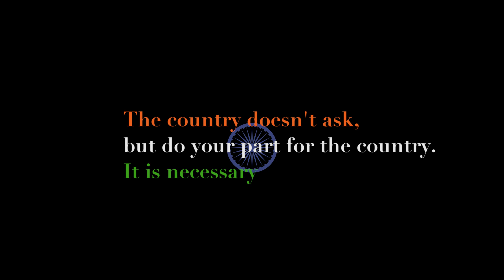Yeh Jo Des Hai Tera | Swades | ZenilHD | Cover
Let us keep the flame of patriotism alive throughout, because it is equally needed today as it was needed during the fight for Independence of India.
Presenting my sincere tribute for Bharat Mata by singing the heart out.

A. R. Rahman sir has been a huge inspiration to me and learning/covering his compositions is definitely a godly experience. Combining two of his iconic, patriotic masterpieces 'Yeh Jo Des Hai Tera' from the movie 'Swades' and 'Vande Mataram' gives it a plus.

Special thanks to :
DOP : Pawan Kshirsagar
Editor : Mayur Ambekar

Do let me know your views in the comments below and also suggest some songs that you would like to hear in my voice.